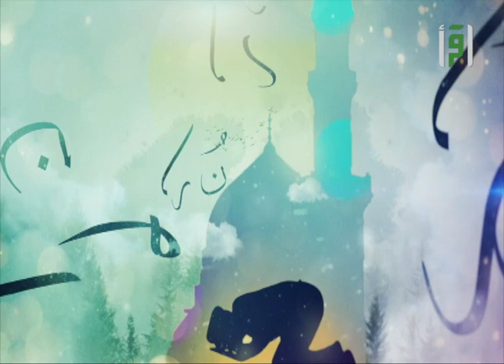سورة ابراهيم الآية 34 الى الآية 42 | الإتقان لتلاوة القرآن | د.أيمن سويد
سورة ابراهيم الآية 34 الى الآية 42
 تابعوا معنا  برنامج الإتقان لاتلاوة القران للدكتور أيمن سويد لتعرفوا الأجابة

: لمشاهدة مقاطع برنامج  الإتقان لتعليم القرآن  في الرابط أدناه

برنامج "الاتقان لتلاوة القرآن" تقديم فضيلة الشيخ الدكتور أيمن رشدي سويد

برنامج متخصص ومجاز في القراءات العشر، حيث يعلم المشاهدين في البرنامج أصول التجويد والتلاوة الصحيحة، ويستمع بعناية لتلاواتهم على الهواء مباشرة عبر الهاتف من جميع أنحاء العالم، مصوبًا أخطاء التلاوة والتجويد، ومجيزًا أصحاب التلاوات المتقنة.